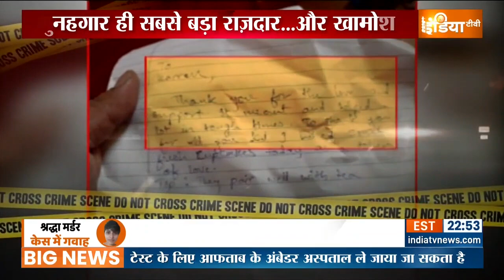Shraddha Murder Case: सवालों की लिस्ट हुई तैयार, अब साजिश से पर्दा उठने का इंतजार | Aftab Poonawala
Shraddha Murder Case: श्रद्धा की हत्या के आरोपी आफताब पूनावाला के आज नार्को टेस्ट के लिए दिल्ली पुलिस ने रोहणी में फॉरेंसिक साइंस लैबोरेट्री से संपर्क किया है. लेकिन सूत्रों के मुताबिक आज नार्को टेस्ट होने की संभावना बहुत कम है. आफताब की पुलिस रिमांड कल खत्म हो रही है. पुलिस एक बार फिर आफताब की रिमांड बढ़ाने की मांग कोर्ट से कर सकती है. दिल्ली पुलिस ने कल देर रात तक महरौली के जंगलों में भी तफ्तीश की.